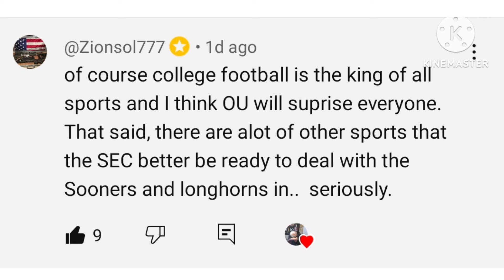Big 12 STILL EMASCULATED by SEC Football? | Big 12 Land of MIDCARD PARITY?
Big 12 fans and podcasters seem to still be emasculated by SEC College Football